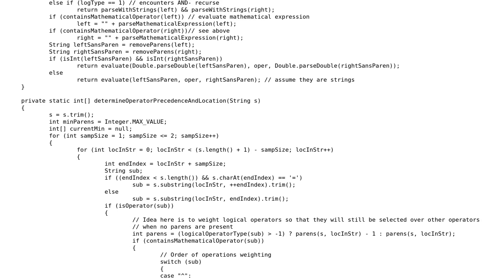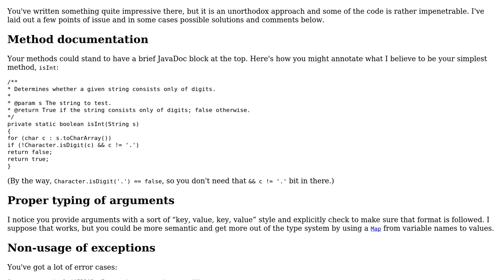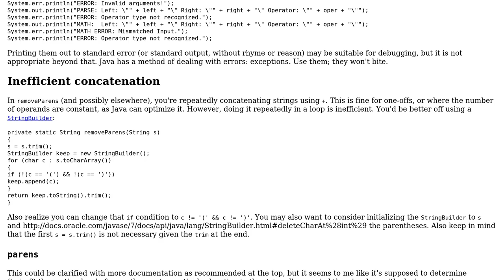Code Review: Boolean expression parser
With thanks & praise to God, and with thanks to the many people who have made this project possible! | Content (except music & images) licensed under CC BY-SA | Music | Images & others | With thanks to user Jamal user icktoofay user Azar user abuzittin gillifirca and the Stack Exchange Network Trademarks are property of their respective owners. You are responsible for your own actions.